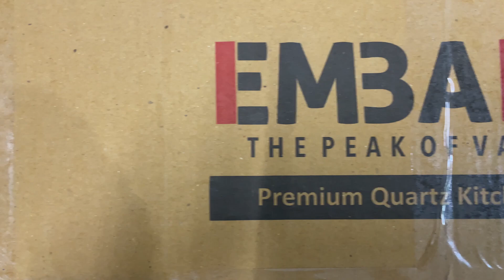Embarc Quartz Kitchen sink Box Packing And Branding | Quartz Sink Manufacturing & Export 2024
Embarc International Indian Biggest Quartz Kitchen sink Manufacturing & Export Product 2021
This quartz kitchen sink available in 8 different exclusive color Our Sink are heat resistance, shock resistance, chemicals resistance & antibacterial Properties.
Embarc International established in 2019 (India), expertise in several premium products supply at best prices to global network.
trust is the foundation for all we do and executional excellence is a core value of our Group. We are continuously moving forward, innovating, and improving to provide our client a professional freight services to make high values in business. we are good at to make freight service at its best way.
When you choose to do business with Embarc " let's make it grow together" is the policy of our company. We provide customized solution in global network, long live relationship, favorable cost, and the most important key you receive in return is the Trust.

EMBARC INTERNATIONAL
Premium Quartz kitchen sink
Export Quality | Premium Quality
We are deal in various sizes as like.
* NXT - 16x18x8
* NXT N1 - 16x18x8
* ACRO - 21x18x8
* ACRO A1 - 21x18x8
* EXOTIC E1 - 24x18x8
* EXOTIC E2 - 24x18x8
* EXOTIC E3 - 24x18x8
* PEARL P1 - 39x19.5
* PEARL P2 - 36x18
* FLORA F1 - 34x19.5
* CITRON - 37x18
* SNYDER - 45x20
Contact Below For More Discussion.
VIJAY PATEL
Location : Rajkot-Gujarat, India.